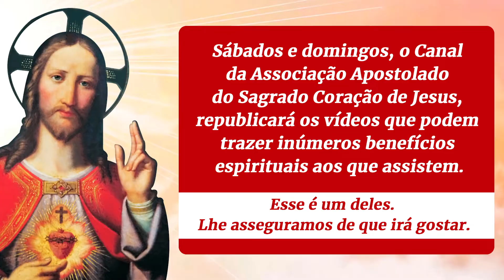COMO VOCÊ FALA DE DEUS PARA SEU FILHO? - REPRISE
Existe algum jeito certo de falar de Deus para nossos filhos? Essa é uma dúvida que muita gente carrega e São Francisco de Sales nos dá uma resposta sobre isso. Veja só

Você precisa de uma Graça Urgente? Peça a ajuda do Coração de Jesus!

Existe uma família de Apostolado e Oração que rezará 24 horas por você.

Você sabe para qual Santo deve rezar hoje?

Religiosos e sacerdotes rezarão durante 9 dias por você.